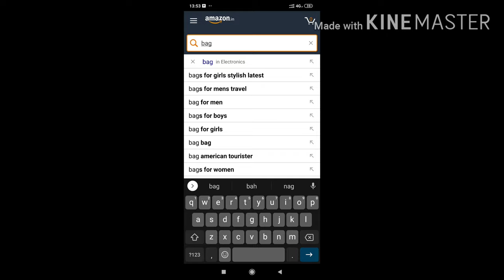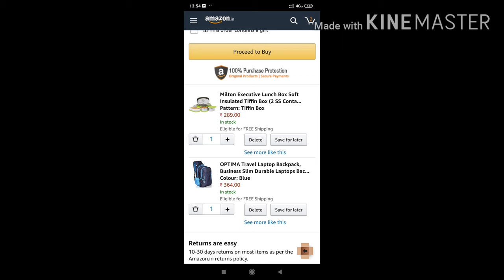How to buy multiple products on Amazon | amazon se kaise order kare